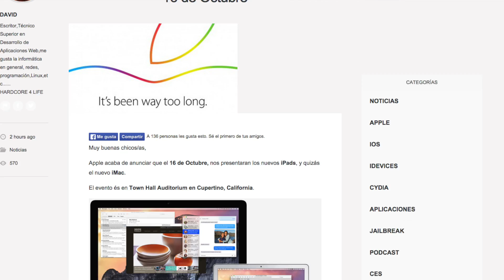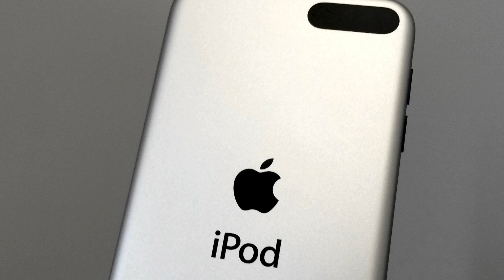Apple Invita Próximo Evento 16 Octubre (DETALLES)